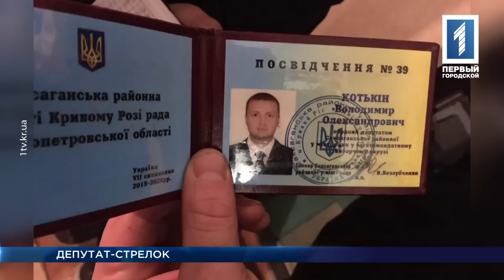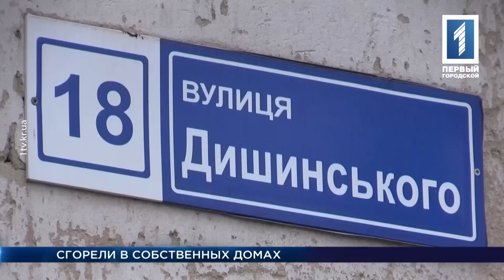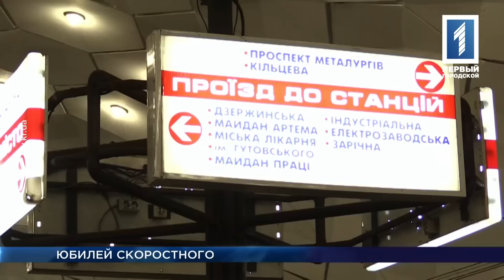«Время Кривбасса» – новости за 26 декабря 2016